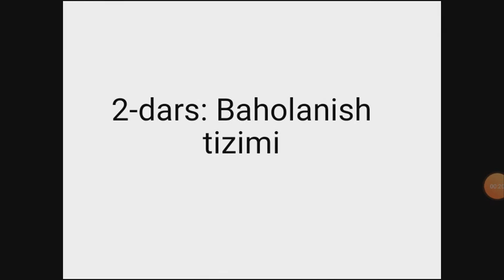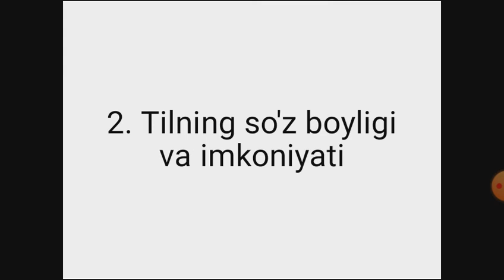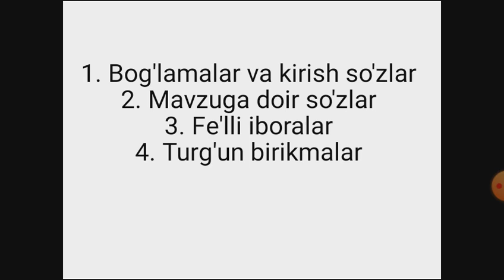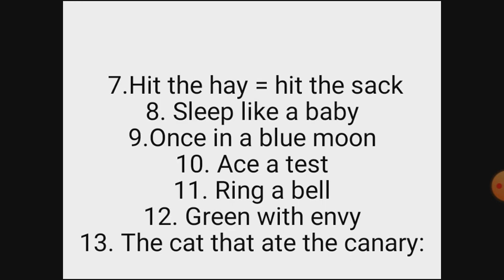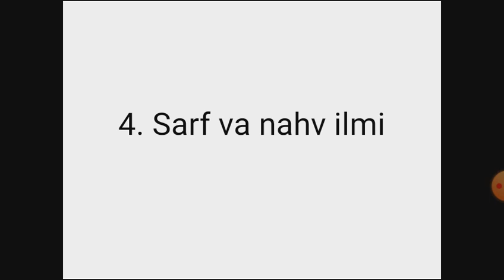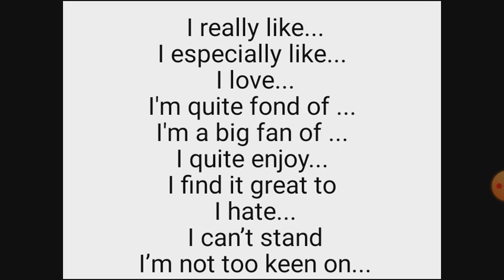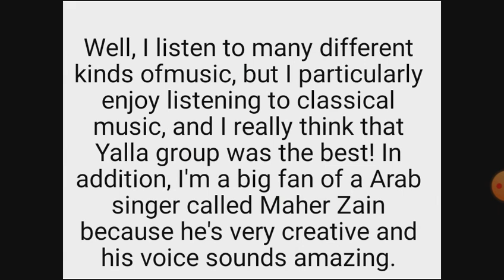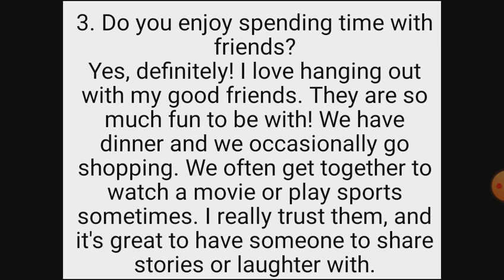Ielts speaking 2-dars: Baholanish tizimi va Do you like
Ielts imtihoniga tayyorlanuvchilar uchun. Bugun darsimizda qay tarzda speaking uchun ball qo'yilishi haqida suhbatlashamiz.